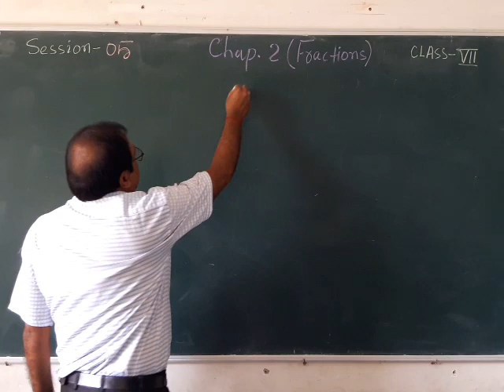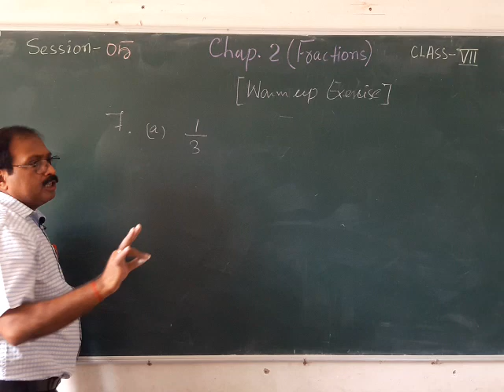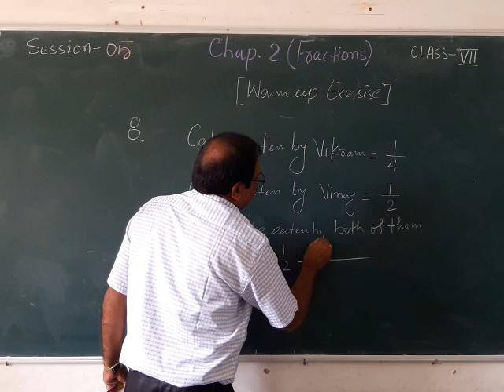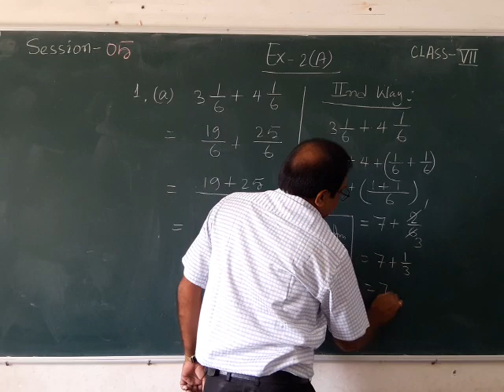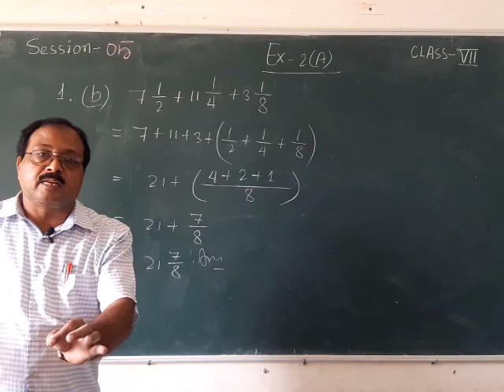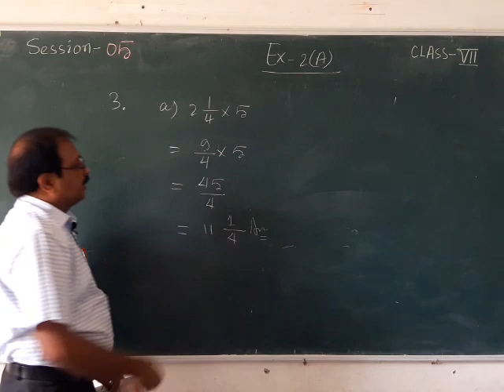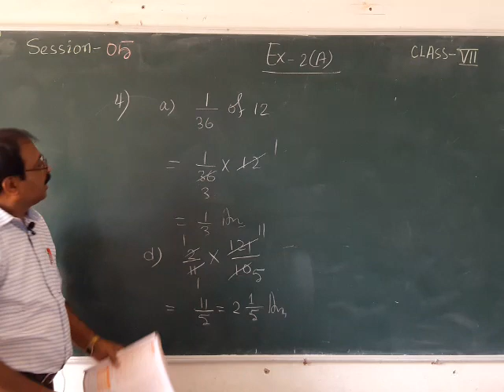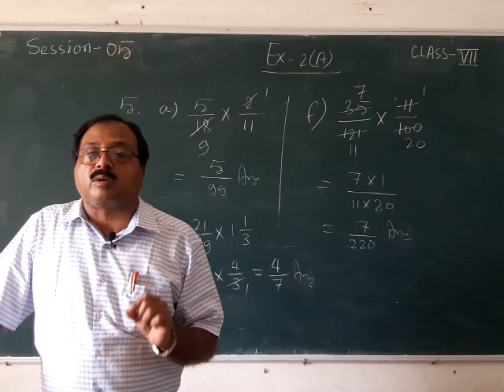CLASS 7 | CBSE MATHS | SESSION 5 | 2021-22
Give your attendance in comment section below.